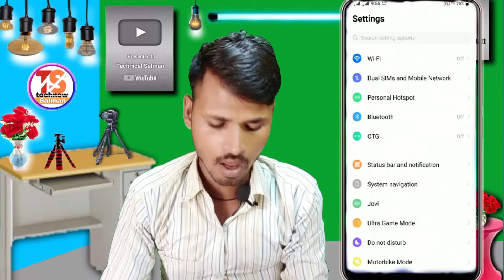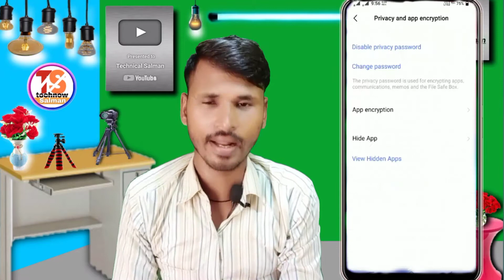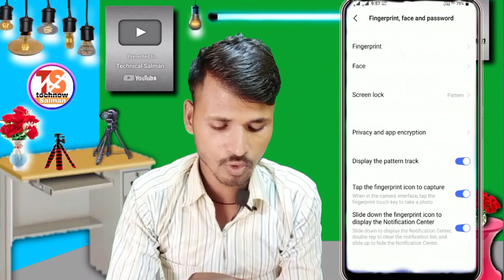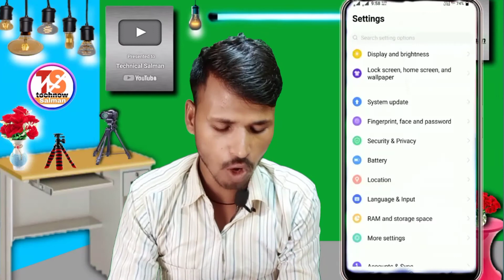How To Add To App Lock 🔐 in Finger Unlock On Vivo y73 || Vivo y73 in Finger App Lock 🔐 Kaise Lagaye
How to Add in finger App Lock On Vivo y73
Vivo Y73 Add in finger AppLock Kaise lagaye
Vivo y73 in finger App Lock On Screen How to Vivo y73 Lock Screen How to Add Lock Vivo y73 Add Face Lock Vivo y73 App Lock Vivo y73 me App Lock Kaise Lagaye